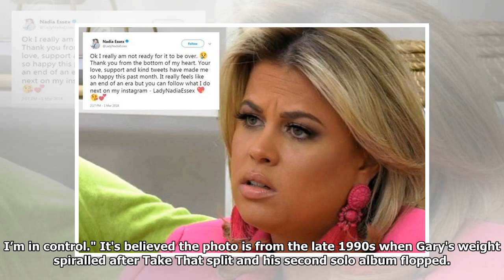Breaking News - Gary Barlow went back to his roots with golden hair bleaching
GARY Barlow has given fans a blast from the past – thanks to his new blonde hair do. The 47-year-old star debuted his blonde spiky tips at the Brit Awards last week, and upped the ante by going platinum blonde in time for his appearance at the Global Awards last night. Gary Barlow has travelled back to 1992 with his new hairdo Twenty-six years later, it appears that Gary was willing to go back to his Take That roots – and looks almost the same as when he started the band back in 1992. The Global Awards turned into an epic 90s throwback last night, as Gary was joined by another era icon, Spice Girl Emma Bunton, as he appeared on stage. Gary recently revealed the secret to keeping in shape by sharing a throwback photo to when he was overweight. He shared the snap with his 261,000 Instagram followers, saying: "These pictures keep me on the straight and narrow. The stars iconic blonde mop top was all the rage when he started life in Take That Gary revealed his new do as he joined Emma Bunt...